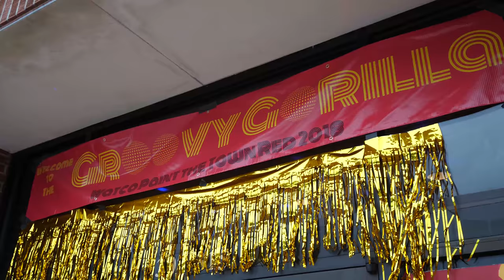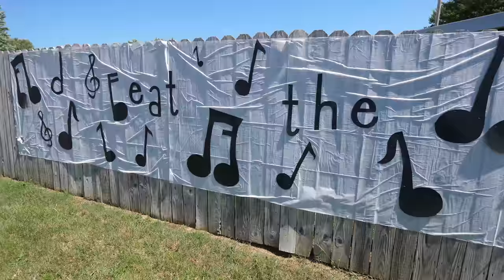Paint the Town Red 2018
Paint the Town Red is a community celebration to support the Pittsburg State University Gorillas in the week leading up to their first home football game.